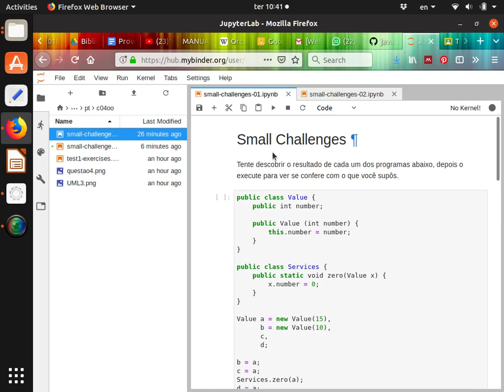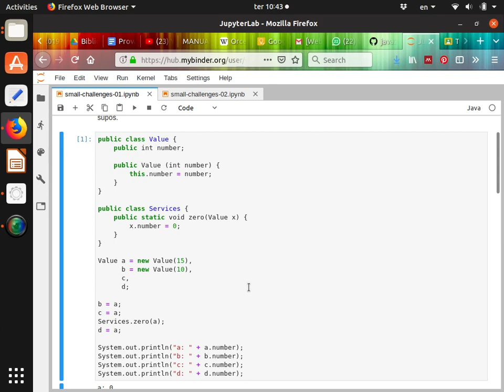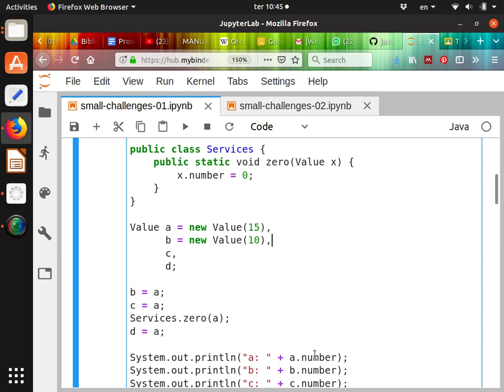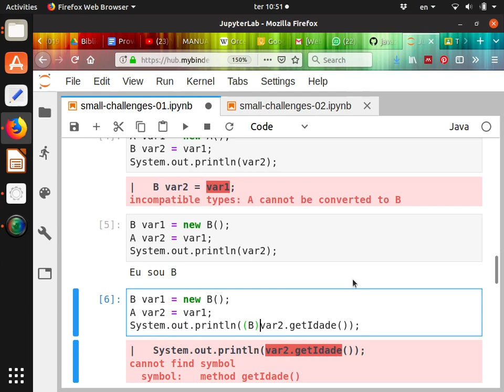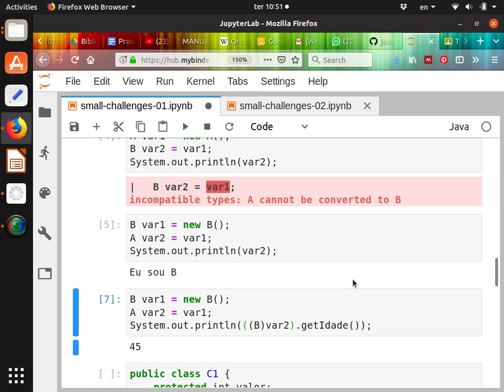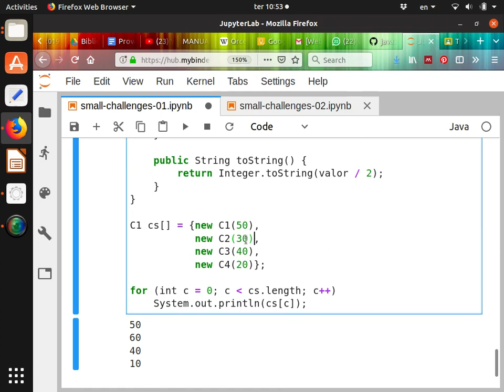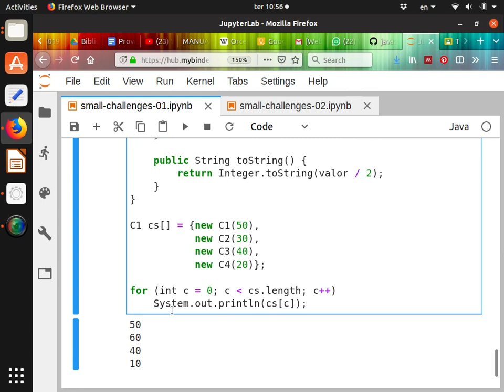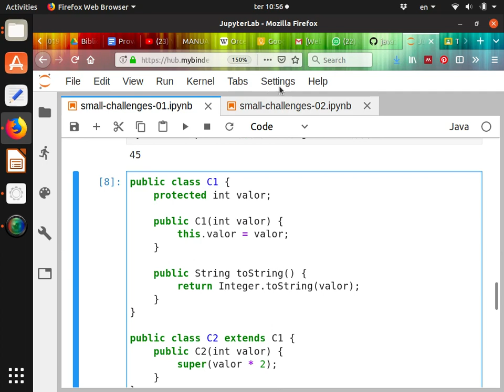Pequenos Desafios 01 – Prova 1 - Programação Orientada a Objetos 2019.1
Conjunto de pequenos desafios que servem como exercício para a prova, englobando os assuntos: classes, objetos, herança, sobrecarga de métodos, polimorfismo e referências a objetos.

Aqui e resolvido o conjunto 01 de pequenos desafios.